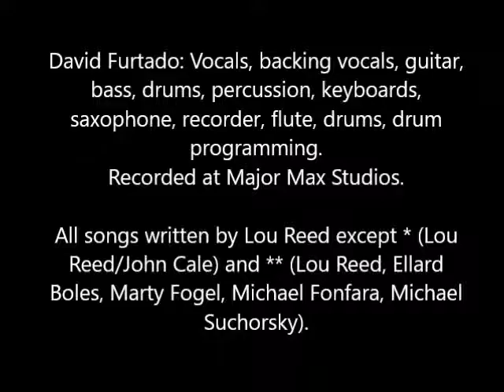My Red Joystick (Lou Reed)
David Furtado: Vocal, guitars, bass, drums, production
Recorded at Major Max Studios, May 4, 6, 2017